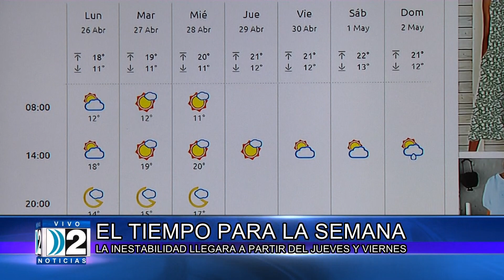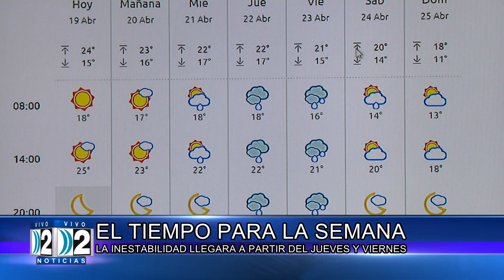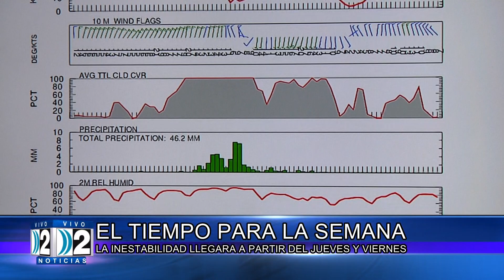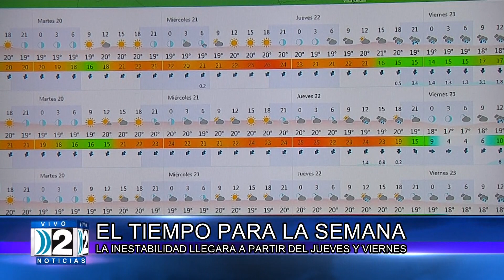20 04 21 BENAVIDES EL TIEMPO PARA LA SEMANA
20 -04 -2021 ALEJANDRO BENAVIDES NOS ADELANTA EL CLIMA PARA LA ZONA.